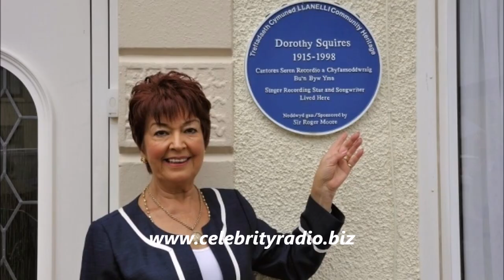Ruth Madoc Interview - Calendar Girls The Musical CAST - Hi De Hi Gladys Pugh Legend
Enjoy an exclusive life story interview with Denise Welch currently starring in CALENDAR GIRLS UK Tour. She also returned to Loose Women on ITV in 2018.